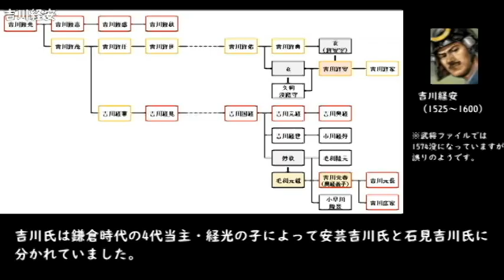マイナー武将紹介062 吉川経安編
「信長の野望」シリーズに登場したマイナー武将を紹介しています。
今回は石見吉川氏当主・吉川経安です。

※素人なので正しくない情報もあるかもしれません。
※個人の感想としてまとめていますのでご了承ください。
※「信長の野望」シリーズとしては戦国群雄伝～革新までを参考にしています。